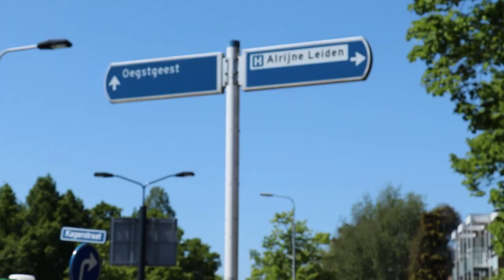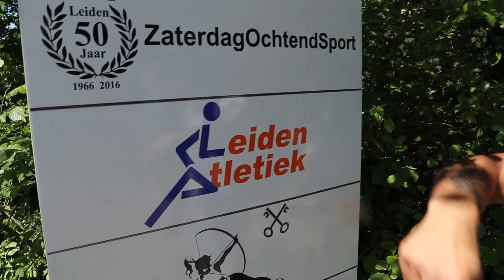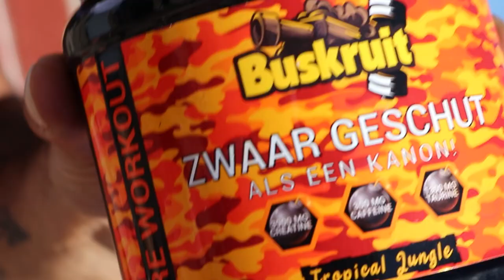100 METER SPRINT RECORD VERBREKEN?! - AMMARINO VLOG #4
Mijn naam is Ammar AKA Ammarino en welkom op dit kanaal!

Later!